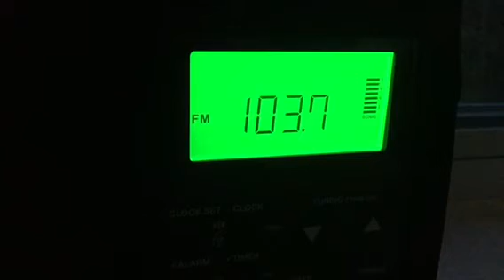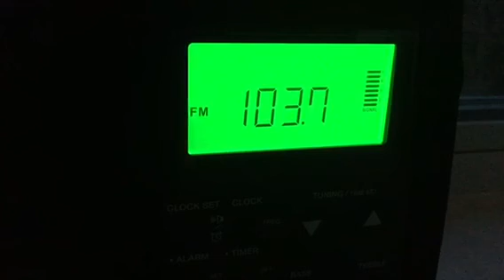W279BQ (WWRN) Boston, MA recieved in Hudson, MA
Only 10 watts, WVEI from Westerly, RI was interfering a little bit.